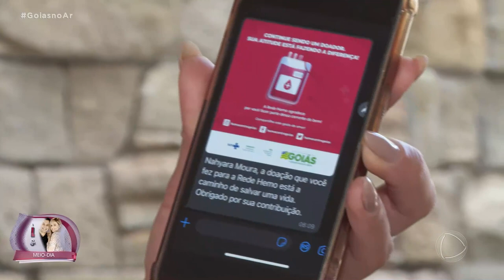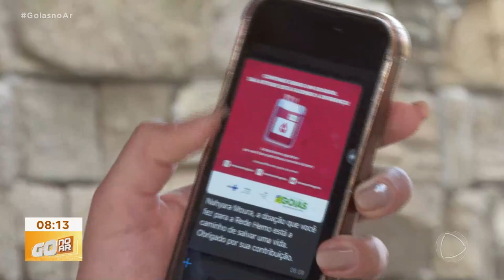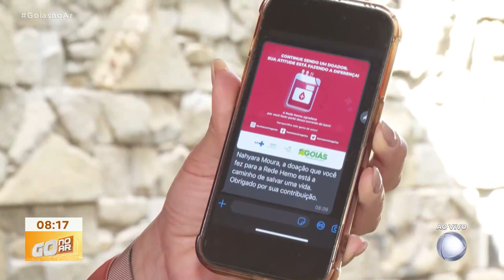MENSAGEM DE VIDA: DOADORES DE SANGUE VÃO RECEBER MENSAGENS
SERÁ LANÇADO HOJE O PROGRAMA "MENSAGEM DE VIDA". DOADORES DE SANGUE VÃO RECEBER MENSAGENS POR WHATSAPP TODAS AS VEZES QUE OS COMPONENTES DAS BOLSAS DE SANGUE COLETADAS FOREM UTILIZADOS.